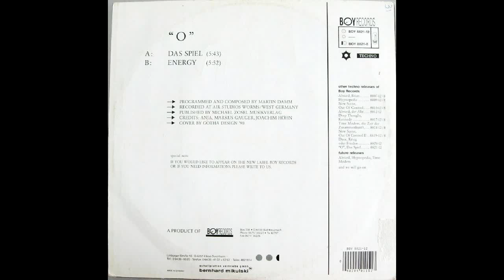O - Das spiel (vinyl sound)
Techno. Germany. 1990

Típico producto alemán de la época. Clásica percusión y un oscuro bajo.
Grado: B+